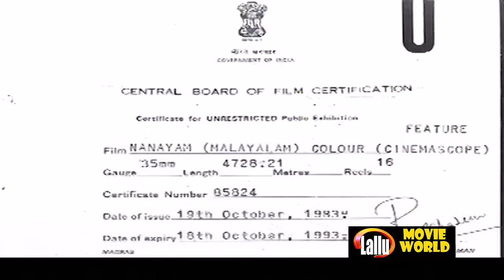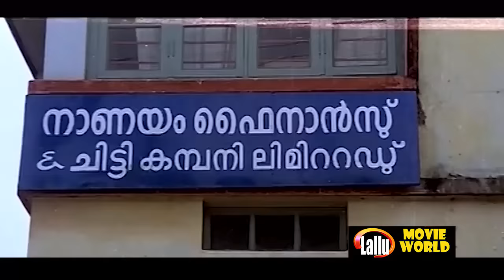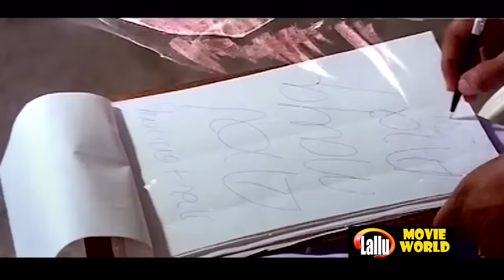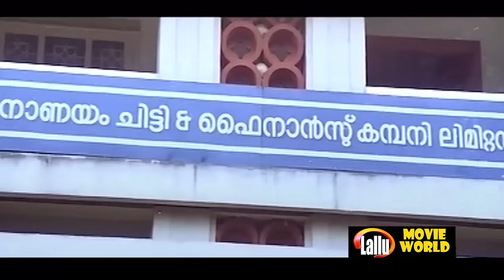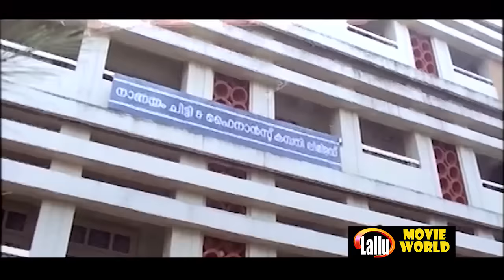NANAYAM MASTERMALAYALAM FULL MOVIE | Super Hit Malayalam Movie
Follow Our Whatsapp Channel NANAYAM MASTERMALAYALAM FULL MOVIE | Super Hit Malayalam Movie

Written by        : T. Damodaran

Screenplay by :  T. Damodaran

Starring           :  Madhu
                            Mammootty
                            Mohanlal
                            Srividya

Cinematography :  C. E. Babu

 Welcome to Lallu Movie World Now You Tube Channel

|| ANTI-PIRACY WARNING ||

*COPYRIGHT PROTECTED*